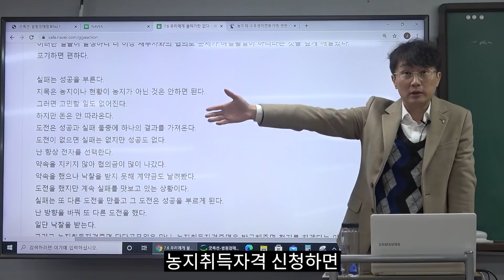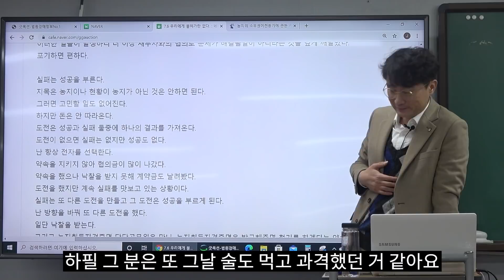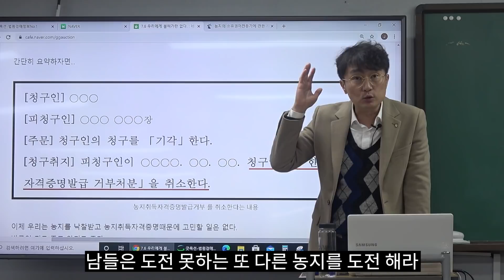공무원이 민원신청을 거부합니다. 해결방법 알려드립니다.